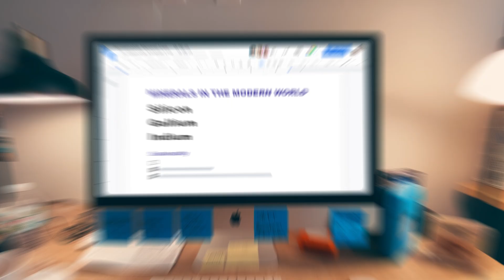How Minerals Built Our World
From cellphones and healthcare to green energy and space travel, minerals are a necessity for every aspect of modern life.

Isabel Barton, associate professor of mining and geological engineering, takes us on a tour through human history, highlighting how our growing understanding of minerals has shaped civilization throughout the ages.

That journey is helping us discover sustainable paths forward to meet the needs of tomorrow.